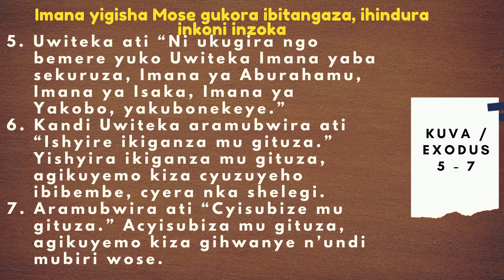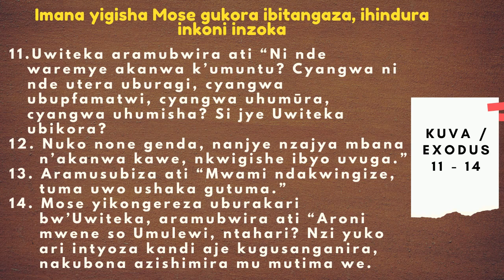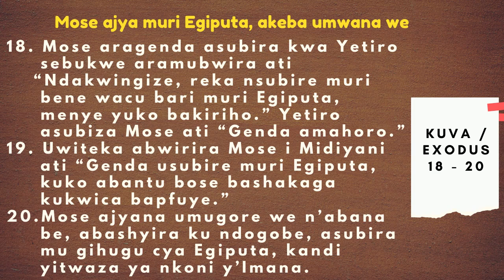AMASENGESHO Y'IMINSI 40 YO KUBOHOKA / Umunsi wa 4 _11/ 03/2021